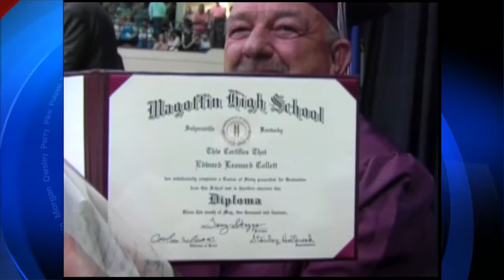Eric Eckstrom Light News Feature